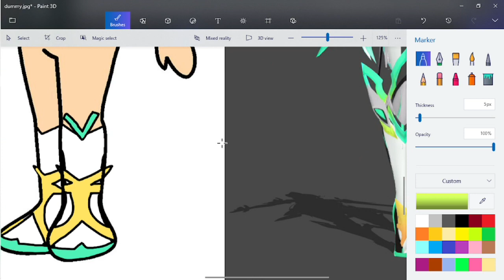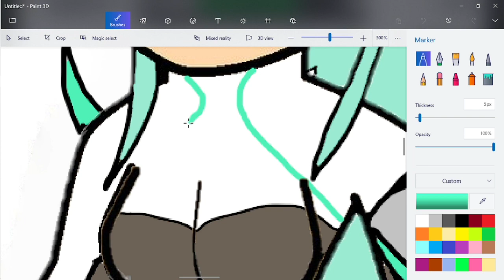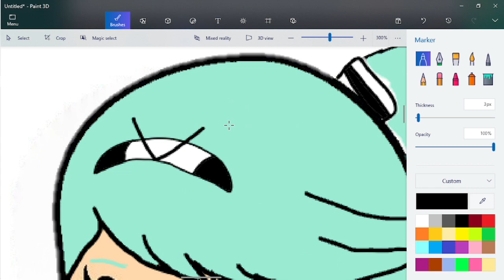Paper Penuma (Xenoblade Chronicles)